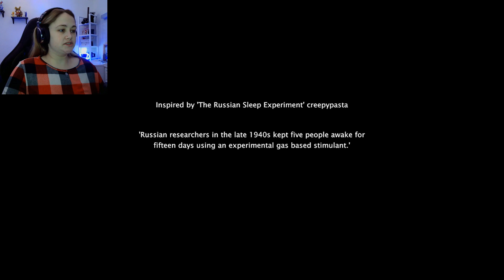THE RUSSIAN SLEEP EXPERIMENT || Insomnis experiment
Welcome to the herd guys and today we are playing a game called Insomnis experiment